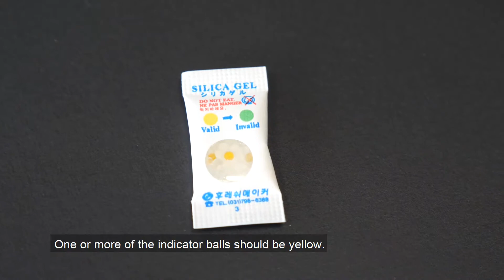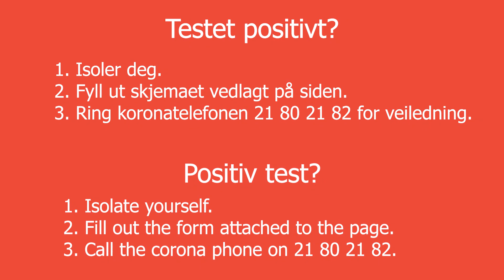Selvtest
Her kan du se hvordan du tar selvtesten for covid-19 (laget av Studentsamskipnaden SiO).